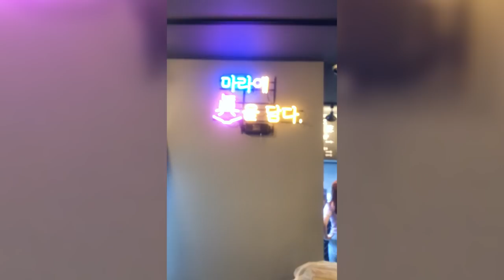친언니랑 같이먹는 애정맛집 마라탕 VLOG 먹방/ mukbang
어설프지만 많은분들이 요청하셨던 브이로그 란걸 살짝 찍어보았습니다.
먹방도 리얼사운드가 아닌 시아가 좀더 편하게
언니랑 먹을수 있도록 집에서 먹는 느낌으로 찍어보았습니다^^

HI guys!!

 Tik Tok 틱톡 닉네임  톡톡시아